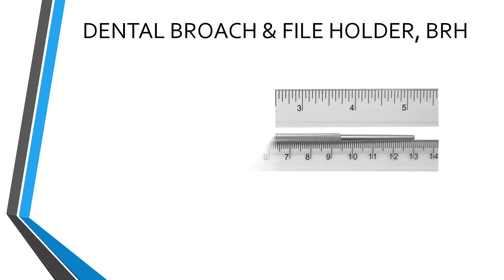DENTAL BROACH & FILE HOLDER, BRH